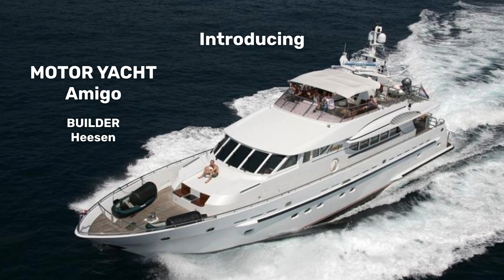MY Amigo Heesen 30 meter